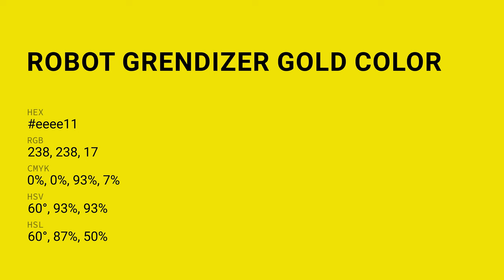Robot Grendizer Gold color eeee11 hex Cool Yellow color eeee11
What color is Robot Grendizer Gold ? eeee11 hex, Cool Yellow color eeee11

Hex eeee11 Color Code is also known as Robot Grendizer Gold color

Hex eeee11 Color code in RGB color code model is created after adding 93.33% red color, 93.33% green color and 6.67% blue color.
Hex eeee11 Color code in CMYK color (process color) code model is generated after subtraction of 0% cyan, 0% magenta, 93% yellow, 07% black.